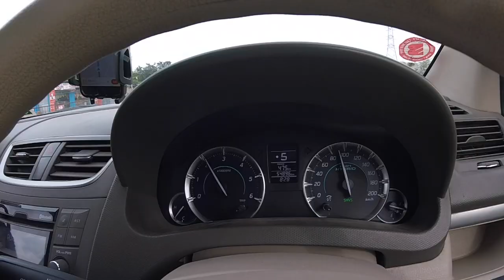Chikmagalur in Monsoon | Mullayanagiri peak | Belur Temple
This video is about my road trip to Hill town of Chikmagalur from Bengaluru with my friends. We took a rented car from Drivezy and stayed at Coffee valley homestay, We also visited Karnataka's highest peak : Mullayanagiri and the famous Belur Temple.